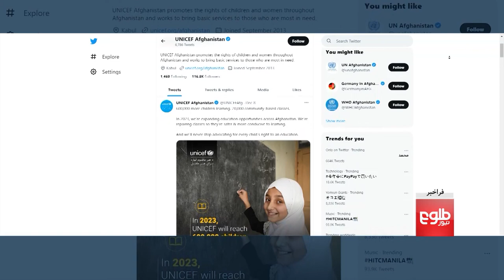FARAKHABAR - Pakistan FM Calls for Afghan Women's Education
The International Conference on Afghan Women's Education, co-chaired by Indonesia and Qatar, was convened in Bali, Indonesia on 8 December 2022.
Host Sebghat Sepehr discusses the topic with the following guests:
- Mufti Mohammad Bashar, political expert
- Ahmad Saeedi, university lecturer

نمایندگان بیش از بیست کشور در نشست دو روزه در اندونیزیا بر پشتیبانی از آموزش زنان و دختران در افغانستان تاکید ورزیده‌اند.
صبغت سپهر این موضوع را با این مهمانان بحث کرده‌است:
- مفتی محمد بشار، آگاه مسایل سیاسی
- احمد سعیدی، استاد دانشگاه